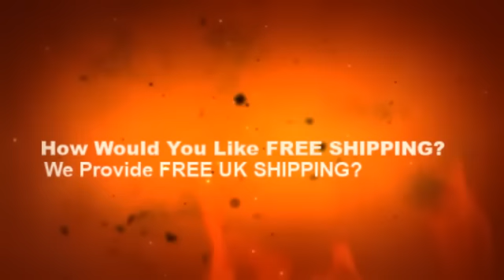Best Place To Buy Bras UK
If you are looking for the best place to buy bras UK then CLICK the link above to visit of new ladies lingerie boutique today.

Buying Best Place To Buy Bras UK for the first time online though can be a bit overwhelming.

If you are looking where to buy backless bra well Orchid Fashion boutique also sell these at amazing low prices.

Would you like to know the best place to buy sports bras well Orchid Fashion Boutique is the place to go for these.

We sell many different sizes of bra including 34a bra, gg+ bras and 28d bra as examples.

The best place to buy nursing bras is also Orchid Fashion Boutique as we have a wide selection of quality nursing bras for you to choose from.

Thankfully, most of the time you can tell by looking at the quality of the webpage, or perhaps it's a store you have heard of but look for reviews.

As much as women can wish there was some sort of universal sizing for all Best Place To Buy Bras UK, there is simply is not.

Take the time to measure yourself.

The first example symbolizes a secure location where your information can't be viewed from others.

There are so many online Best Place To Buy Bras UK shops now a day but which ones are legitimate?

Most sites will have a size chart available.

Many online stores will also offer free return labels too which is helpful.

These women know what to wear to be sexy and you can find some really jaw-dropping Best Place To Buy Bras UK at these online sources.

Don't go overboard!

Also, remember, one size does not fit all.

Whether you are shopping for a specific item or just wanting to add a few additional pieces to your Best Place To Buy Bras UK drawer take your time and browse the internet.

Many stores will have customer reviews available or you can do a Google search and see if anything negative comes up.

All legitimate stores will have a secure connection.

With so many online stores available, shops are fighting for your business so before you press that checkout button, see if you can find it cheaper elsewhere.

So, if there is a doubt in your mind that something may not fit or look quite right on you, check to make sure that you can ship it back for a return if unworn.

If you have reached a site that offers mainly one size fits all clothing and all the models seem to be a size 0 and your figure is more in the society average of double digits, chances are that little undergarment is not going to fit no matter how stretchy it is.

Until you know that brand or piece is going to fit you, don't order one in every color just because it is the perfect piece you are looking for.

You can find items that you would not normally be able to find while shopping in local stores as well as alternative colors, patterns and styles.

All Best Place To Buy Bras UK sizing runs different.

The internet is filled with not only a large amount of Best Place To Buy Bras UK sources but also dancewear specialty shops for exotic dancers.

Always be sure when entering any credit card information online that the web address is 'https' and not 'http'.

Chances are it will still be there five days from now after you receive your package and make sure everything fits just right.

As many women already know, some stores will not accept a return or exchange on Best Place To Buy Bras UK, even if the tags are still intact (like you are really going to wear that bra with the long tag hanging from it?).

Buying Best Place To Buy Bras UK online opens a huge variety of choices for women.